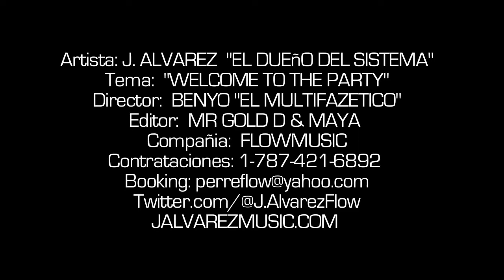J Alvarez - Welcome To The Party (Video Ofcial HD)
Flow Music.